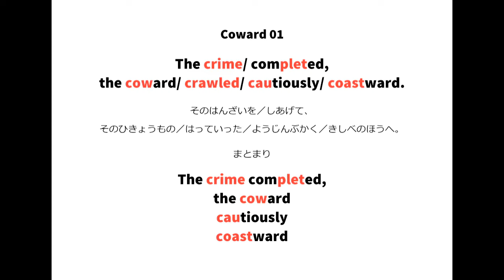英語よみきかせリズミクス Coward 01